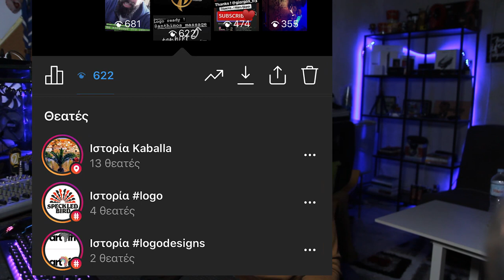INSTAGRAM STORIES | όλα όσα πρέπει να ξέρεις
🚀ΣΩΣΤΑ HASHTAGS | Δες πως θα αυξήσεις την απήχηση στο instagram

Αν είσαι από αυτούς που διαβάζουν την ΠΕΡΙΓΡΑΦΗ, καλησπέρα καλησπέρα και καλώς ήρθες σε ένα ακόμα βίντεο, σε αυτό το βίντεο θα με δεις, το πώς να εκμεταλλευτείς σωστά το instagram, πολλά είδες εδώ άντε πάνω τώρα, δες το καλά, και μην ξεχάσεις SUBSCRIBE και ένα LIKE να γίνεις και εσύ μέλος τις ομάδας, και εννοείτε καμπανάκι για να μην χάνεις βίντεο

Φιλάκια.

Εξοπλισμός :
Κάμερα :